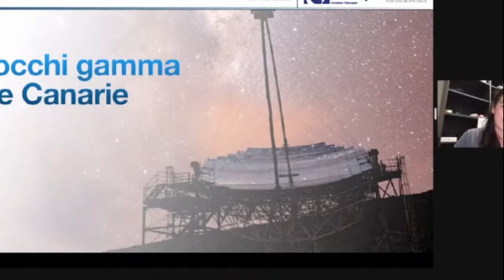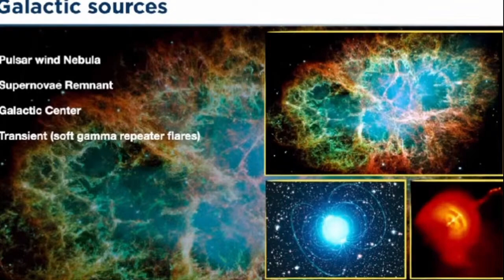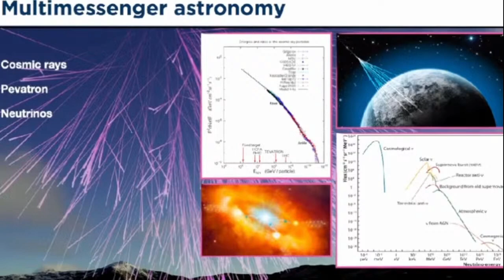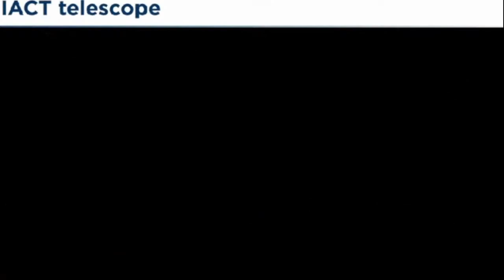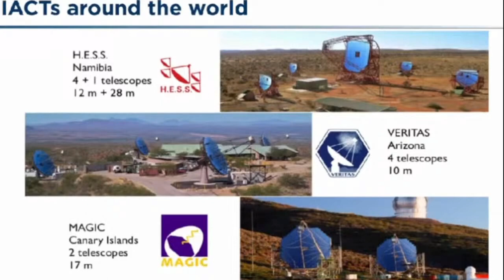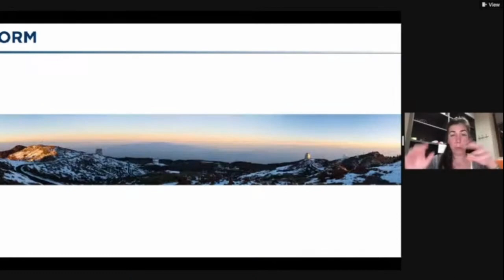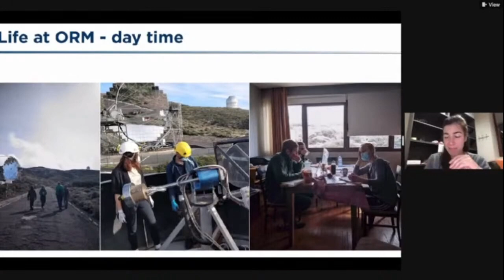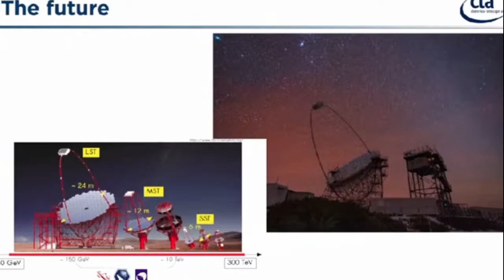Occhi Gamma alle Canarie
Dot.ssa Chiara Righi, Osservatorio astronomico di Brera